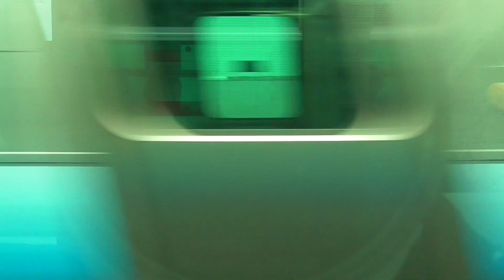2024.05.20 JR奥羽本線 川部→弘前【GV-E400系・2529D・側面展望(右)】 2024.05.20 JR Ōu Main Line, Kawabe→Hirosaki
始発：東能代（7時22分）※東能代→深浦間は列車番号：2525D